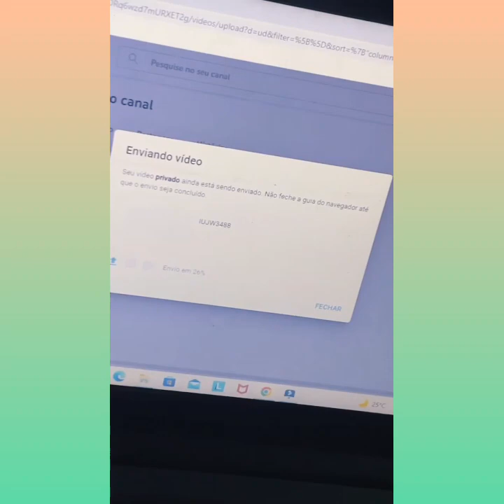Sara kellen está com problemas